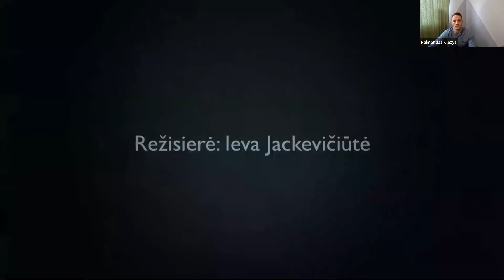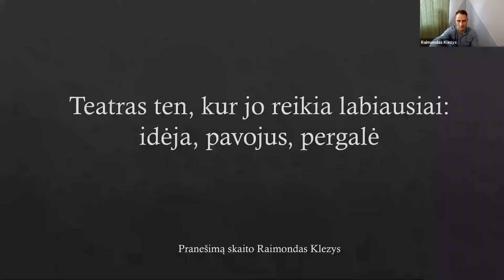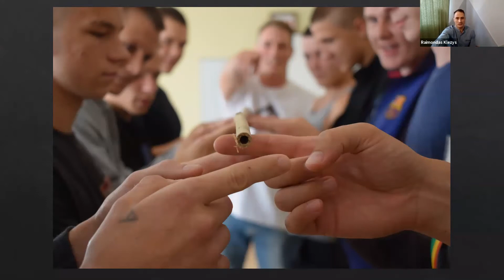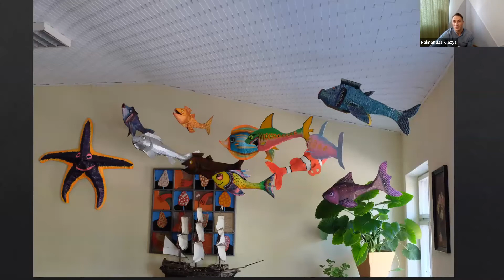R.Klezys Teatras ten, kur jo reikia labiausiai: ..."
Raimondo Klezio pranešimas "Teatras ten, kur jo reikia labiausiai: idėja, pavojus, pergalė", skaitytas LHPA konferencijoje „KAIP IŠLIKTI ŽMOGUMI KRIZIŲ AKIVAIZDOJE?“, vykusioje on-lain formate 2021 m. gegužės 14-15 d.